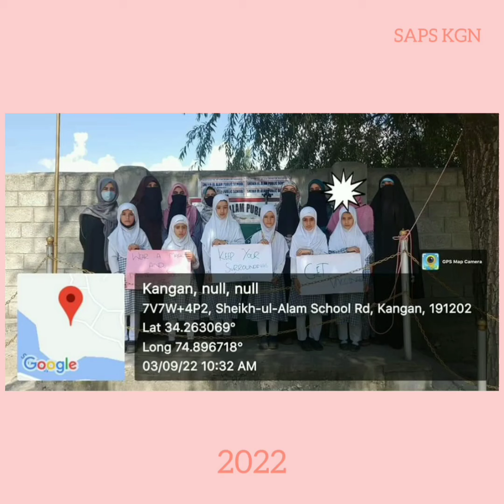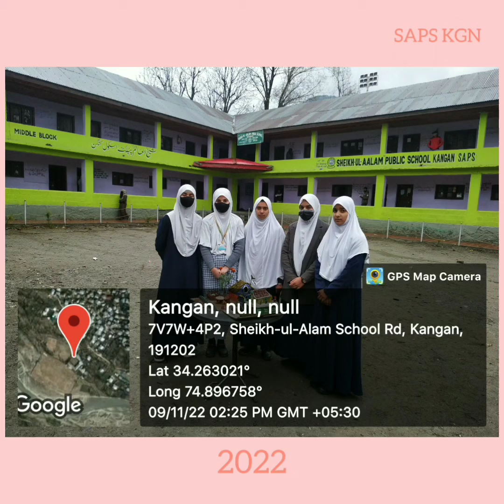Memories of session 2022.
school
memories
shorts
viralshorts
sap school kangan
ganderbal
youtube shorts
conan gray memories
memories lyrics
school stories
School
school memories
persona 3
Memories school
turkey earthquake
turkey earthquakes
turkey syria earthquake
Turkey
rameez raja chairman pcb
rameez raja reply to indian reporter
ramiz raja
Rameez raja